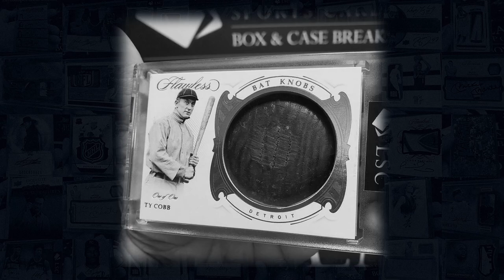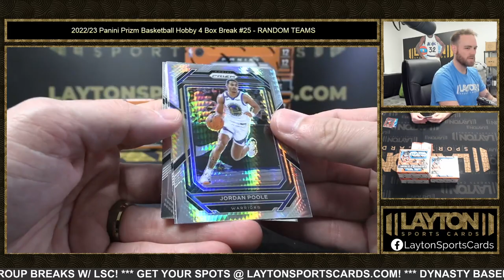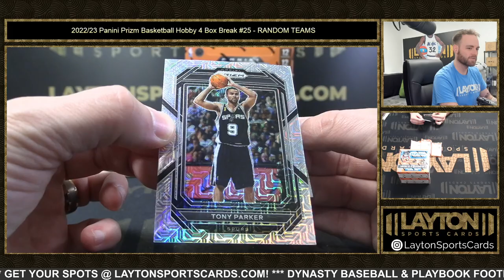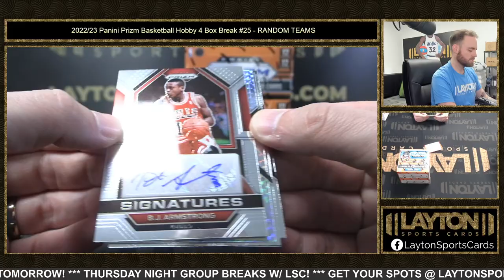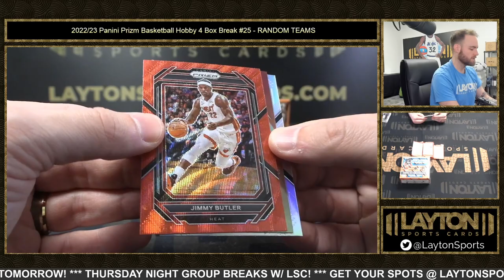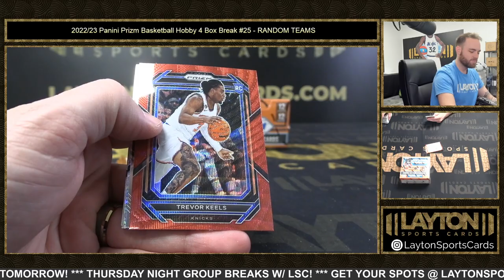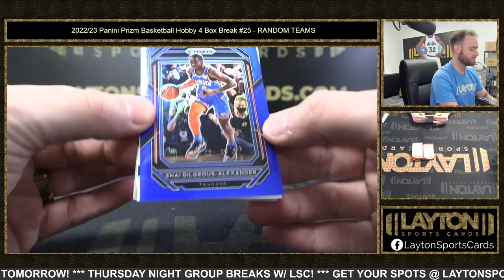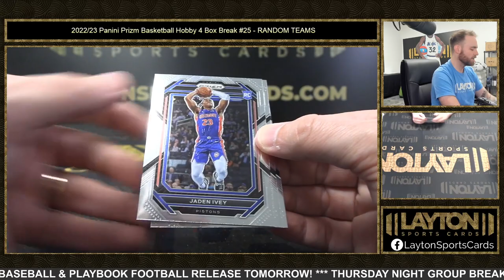2022/23 Panini Prizm Basketball Hobby 4 Box Break #25